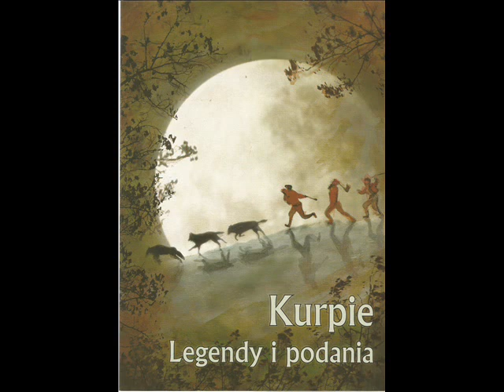Po kurpiowsku O kurpiowskim Skarbie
Legenda O kurpiowskim skarbie pochodzi z książki Kurpie. Legendy i podania. Opowiada ona o powstaniu regionu kurpiowskiego. Po kurpiowsku czyta ją Krystyna Łaszczych. Mogliśmy ją nagrać i udostępnić w ramach programu Z Puszczy do sieci "Dofinansowanego ze środków Narodowego Centrum Kultury w ramach programu Kultura w sieci" . "Subsidised by the National Centre for Culture under the programme Kultura w sieci".